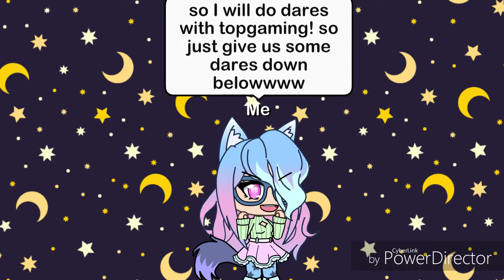Give Me Dares